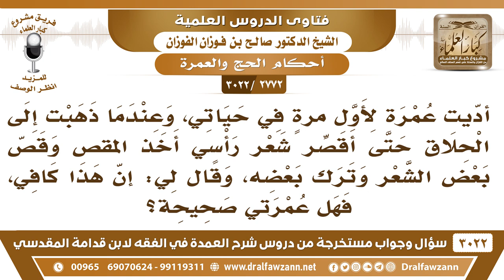[2772 -3022] رجل اعتمر وذهب ليقصر شعر رأسه فأخذ الحلاق المقص وقص بعض الشعر وقال: يكفي هذا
-"[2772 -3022] السؤال: أدّيتُ عمرة لأول مرةٍ في حياتي وعندما ذهبت إلى الحلاق حتى أقصر شعر رأسي أخذ المقص وقص بعض الشعر وترك بعضه وقال لي: إنّ هذا كافي فهل عمرتي صحيحة؟
الجَوَابُ: العمرة صحيحة، لكن أكمل التقصير على عموم الرأس، أكمل، ما فات شيء، تعيد عليك ملابس الإحرام وتكمل التقصير، ما يكفي الأخذ من جانب فقط.
للاشتراك في قناة الشيخ صالح الفوزان

للاستفسار والإقتراحات والدعم
رئيس الفريق
لمشروع كبار العلماء